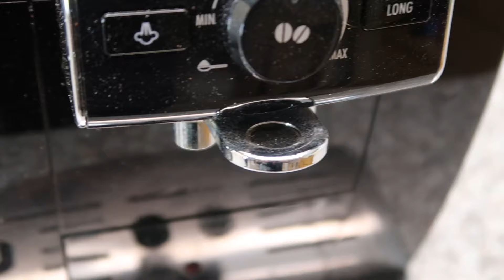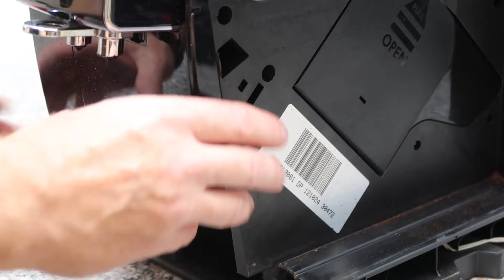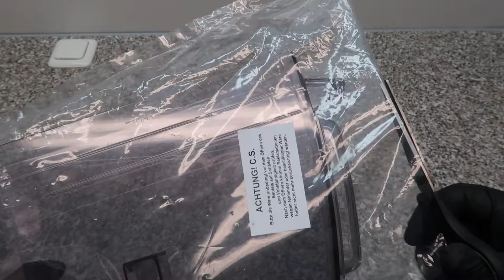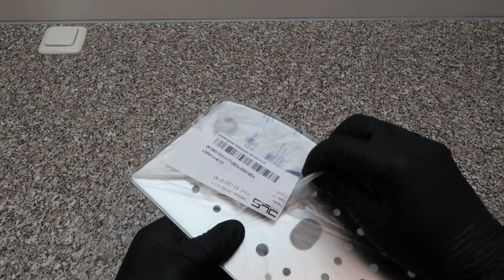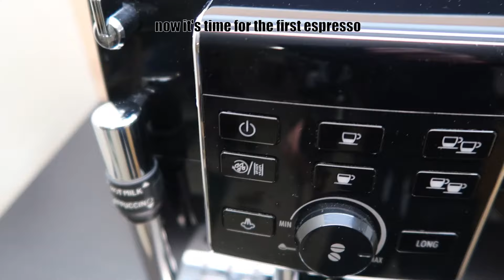DeLonghi ECAM Fully Automatic Coffee Machine Restoration | DeLonghi Repair and Restoration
I bought the 7 year old machine for € 80 on ebay. All parts that were changed cost about 40 €. After this complete restoration, the coffee machine can be used for many years.

M Y  P A Y P A L   T I P - B O X

Bezahlter Link:

U S E D  P A R T S
Torx 20 mit Bohrung
M5 Sicherungsmuttern
OKS 470/471 Fett
OKS 1110 Silikonfett/silicone grease
Liquid chrome
Isolierte Espresso-Gläser
Dichtungen/Wartungsset XL
Menzerna Polish Set